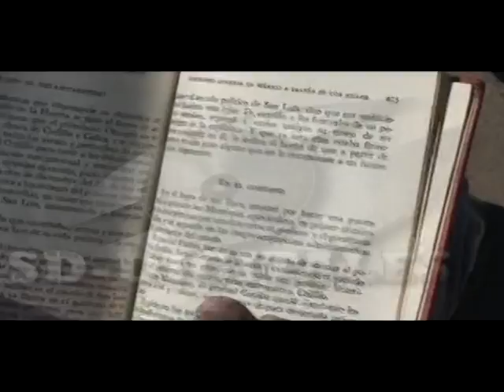SD-DIGITALES TRAILER CORTOMETRAJE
TRAILER DEL CORTOMETRAJE QUE SE FILMO EN LA CIUDAD DE QUERETARO, ACERCA DE LA VIDA DE FRANCISCO VILLA, UN TRABAJO REALIZADO PARA EL GRUPO ESCOLAR DEL COLEGIO FRAY LUIS DE LEON QUERETARO.